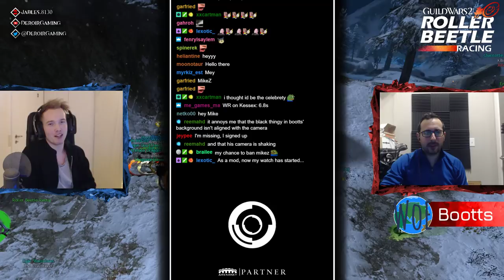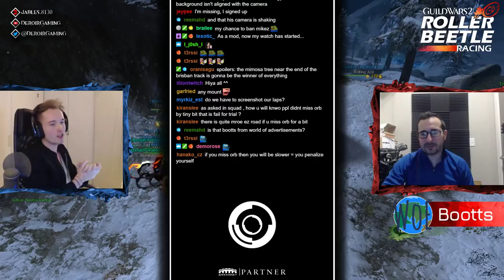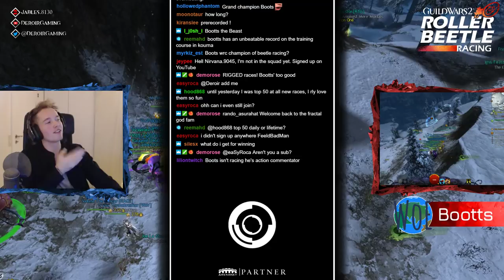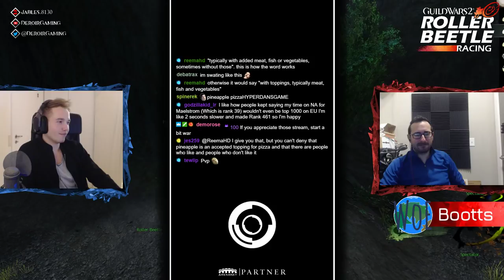Deroir & Boott's Beetle Racestravaganza Tournament!!!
THE BIGGEST OPEN WORLD BEETLE TOURNAMENT!

Till next time, we’ll see you in the mists!

Or on twitter @DeroirGaming! ;)

★ Buying “Guild Wars 2: Heart of thorns” through this link directly supports my channel: